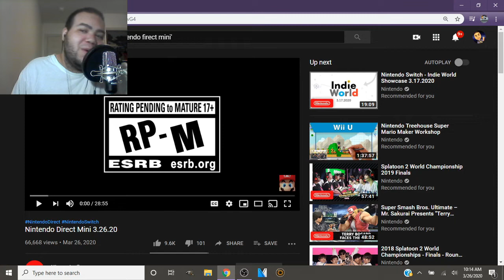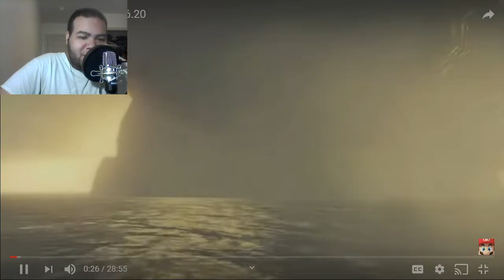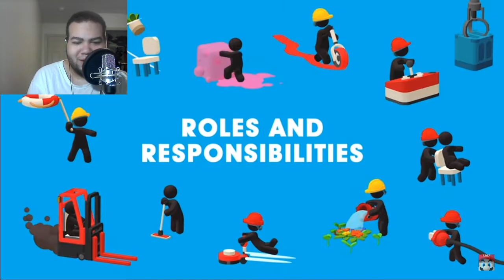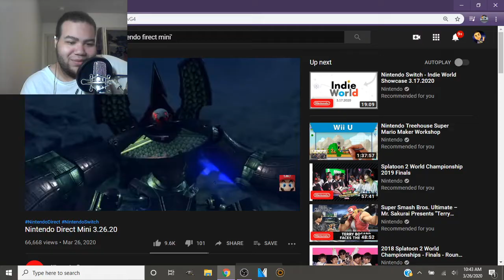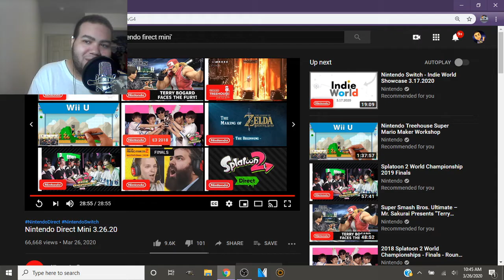Nintendo Direct mini 3.26.20 REACTION!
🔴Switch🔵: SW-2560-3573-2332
👾Steam👾: GravityTheGhost